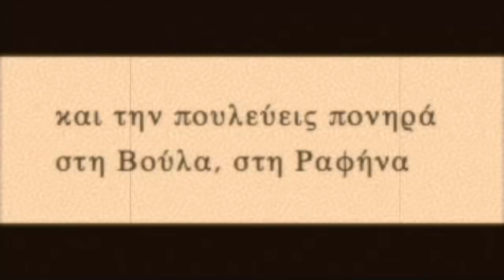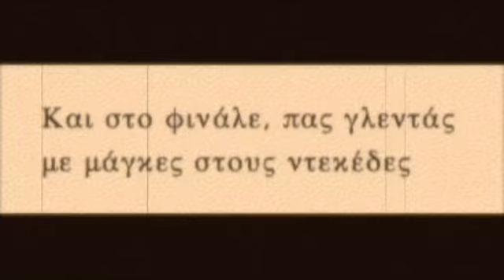ΚΑΠΝΟΥΛΟΥΔΕΣ, 1934, ΔΗΜΗΤΡΗΣ ΓΚΟΓΚΟΣ (ΜΠΑΓΙΑΝΤΕΡΑΣ)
Το πρώτο τραγούδι του Μπαγιαντέρα. Χασάπικο. Ηχογραφήθηκε το 1934. Επανακυκλοφόρησε από τον ίδιο λογοκριμένο το 1977 σε δίσκο 33 στροφών με τίτλο "Η Καπνουλού". Είναι γραμμένο για τις εργάτριες της καπνοβιομηχανίας ΚΕΡΑΝΗ στον Πειραιά ανάμεσα στις οποίες ήταν η κατοπινή γυναίκα του Δήμητρα Αρμπατζόγλου.  Ορχήστρα με μπουζούκι και κιθάρα. Δίσκος  Columbia DG 6106.
DIMITRIS GOGOS BAGIANTERAS, KAPNOULOUDES